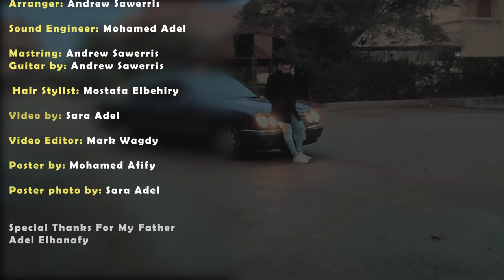Mohamed Adel - Fat Elwa2t ( official videoclip ) / محمد عادل - فات الوقت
محمد_عادل محمد عادل - فات_الوقت (حصرياً) فيديو كليب | 2022
Written By: Omar Mahmoud
Composed By: Mohamed Adel
Arranger: Andrew Sawerris
Sound Engineer: Mohamed Adel
Mastring: Andrew Sawerris
Guitar by: Andrew Sawerris
Hair Stylist: Mostafa Elbehiry
Video by: Sara Adel
Video Editor: Mark Wagdy
Poster by: Mohamed Afify
Poster photo by: Sara Adel
Special Thanks For My Father: Adel Elhanafy

Directed By: Mohamed Adel

كلمات الاغنية:

نبص لبعض ونخبي
وانزل دمعة من قلبي
يزيد البعد فبعاده
بعيدة وجسمها جمبي
ونبعد كل يوم خطوة
لا لاقي حلول ولا فتوة
ويفضل عقلى فعناده
يزيد على قلبي ف القسوة

وانا عمال
اكدب نفسي ع الاهمال
أكيد مشغولة ف الفترة
والاقي الفترة طول الوقت
وانا عمال
ادور على اى مجال
يزيد الاهتمام بينا
عرفت الانة متاخر وفات الوقت

مفيش ف الجرح نتراضى
وجعها قصد بإرادة
كتير كان نفسي تتغير
وهى كات بتتمادى
غلبت معاها مش نافع
لا في إحساس ولا دافع
وخلصت بينا وكفاية
مشيت والله مش راجع